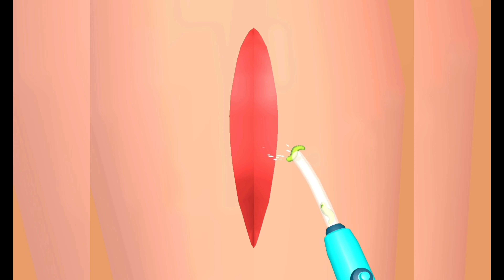✅ Parasite Cleaner Game Max All Levels Video Free Top Android Gameplay Parasit Cleaner#ookidstv